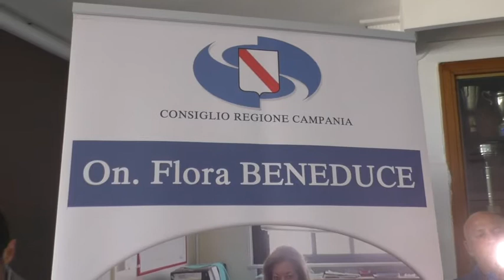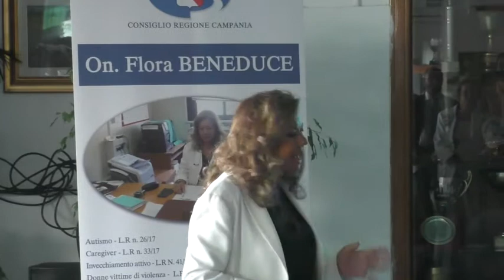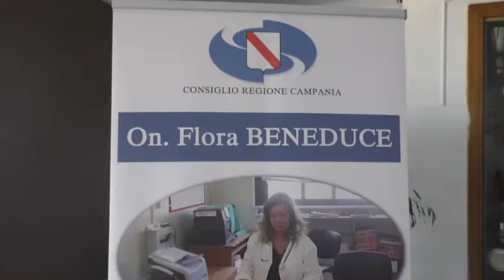C.S. FLORA BENEDUCE - CANDIDATURA CON CAMPANIA LIBERA